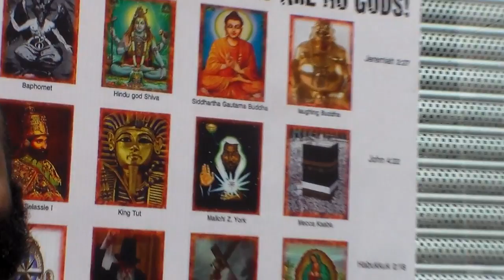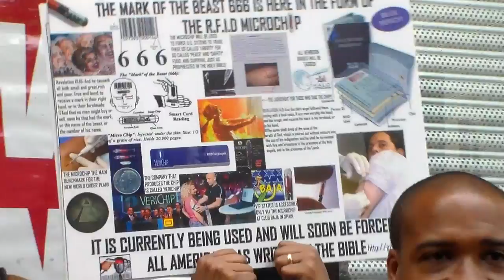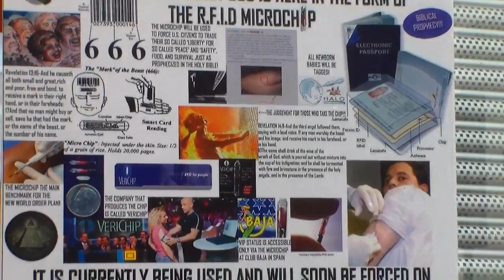We hasten for a new Heaven & Earth...America is not our rest